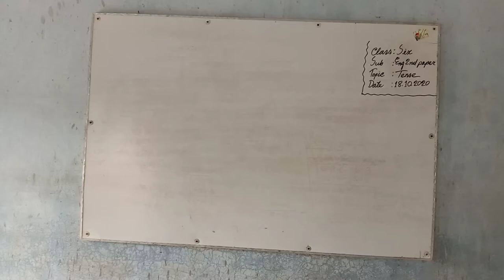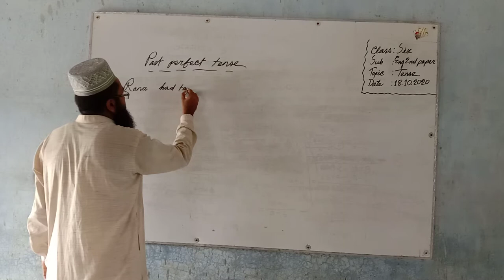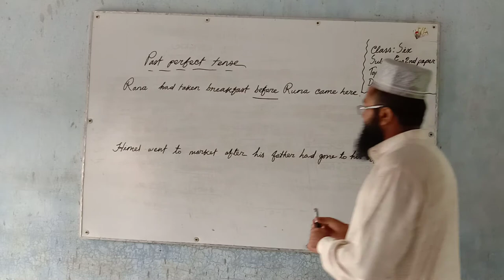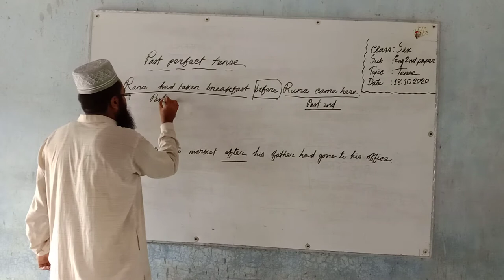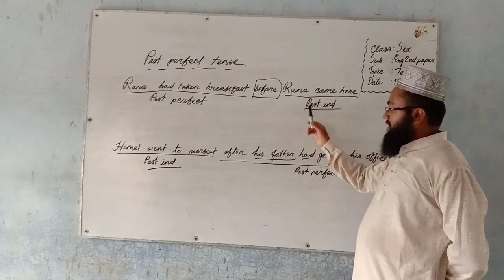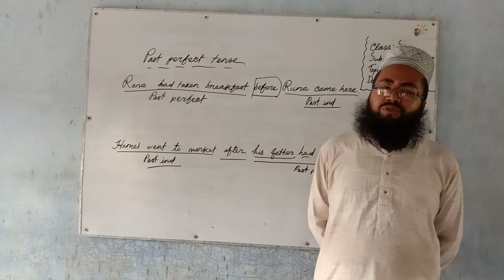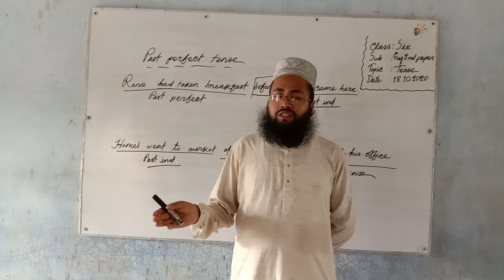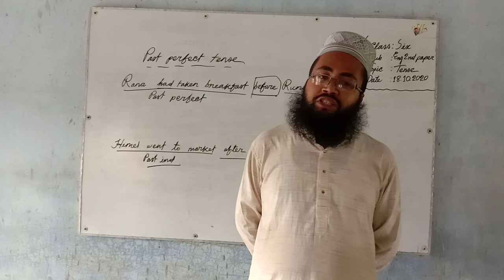Class:Six and Seven, Subject: Eng. 2nd paper, Topic: Tense (Past perfect tense)